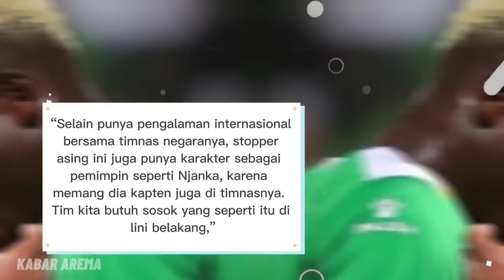MENGULANG ERA KEJAYAN!! Gethuk: Dia Sangat Mirip! Jayus Tidak Khawatir Harus Bersaing Pemain Asing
Berita Arema FC hari ini, Stopper Asing Anyar Arema Punya Karakter Persis Pierre Njanka. Jayus Hariono Tidak Khawatir Harus Bersaing dengan Pemain Asing di Arema. Arkhan Fikri Tak Tergiur Gabung Tim Bentukan PSSI